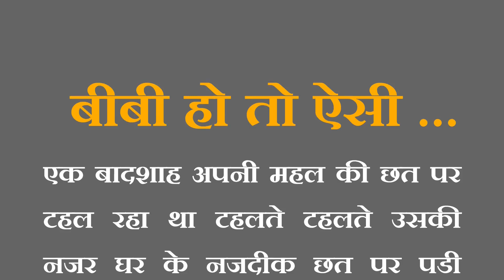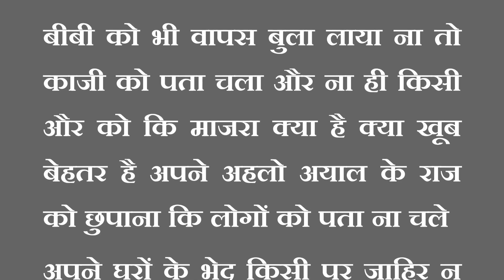बीबी हो तो ऐसी बादशाह shorts mind/ @shortsmind / cartoon / comedy / ssc / job / mind/STORY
shorts mind
all type shorts
math fect
cartoon movie
car cartoon
ssc gd
# too too
goverment job
Psychology
Sociology
Anthropology
Economics
Archaeology
History
Geography
Law
Politics
Physics
Mechanics
Electromagnetics
Thermodynamics
Kinetics
Chemistry
Inorganic Chemistry
Electrochemistry
Analytical Chemistry
Earth Sciences Anatomy
Botany
Biology
Zoology
Neurobiology
Marine Biology
Embryology
Ecology
Palaeontology
Genetics
Cell Biology
Aetiology Astronomy
Meteorology
Geology
Atmospheric Sciences
Glaciology
Climatology
Structural Geology
Tree of the Branches of Mathematics
Main Branches of Mathematics
Arithmetic
Algebra
Geometry
Trigonometry
Calculus
Probability and Statistics
Number Theory
Topology
Advanced Branches of Mathem
 Pure Mathematics
 Applied Mathematics
Top Universities for Courses in Mathematics
Top Indian Colleges for Mathematics
Career Options in Mathematics
FAQs
Marine Biologist
Zoologist
Biochemist
Pharmacologist
Forensic Scientist
Virologist
Biologist
Botanist
Biotechnologist
Physicist
Astronaut
Chemist
Astronomer
Cosmologist
Software Engineer
Computer scientist
Scientist
Nuclear Technician
Astrophysicist
Space Scientist
Meteorologist
Land planners
Oceanographer
Geologist
Palaeontologists
Environmental scientist
Hydrogeologist
Hydrologist
Seismologist
Full list of basic computer parts and what they do
1. The computer case or system unit
List of computer case sizes (known as form factor):
2. Motherboard
3. Central Processing Unit (CPU)
4. Random Access Memory (RAM)
5. Graphics Card or Graphics Processing Unit (GPU)
6. Sound Card
7. Hard Disk Drive (HDD)
8. Solid State Drive (SSD)
9. Power Supply Unit (PSU)
10. Monitor or Visual Display Unit (VDU)
11. Keyboard
12. Mouse
Common peripheral components for computers
Printer
Scanner
Computer Speakers
Parts of a computer and their functions in PDF format
Conclusion
The computer case or system unit. ...
Motherboard. ...
Central Processing Unit (CPU) ...
Random Access Memory (RAM) ...
Graphics Card or Graphics Processing Unit (GPU) ...
Sound Card. ...
Hard Disk Drive (HDD) ...
Solid State Drive (SSD)
Whole numbers, decimals,
Fractions and relationships between numbers,
Percentage.
Ratio & Proportion
Square roots
Averages
Interest, Profit and Loss, Discount
Partnership Business
Time & Work
Basic algebraic identities of School Algebra & Elementary surds,
Tangents
Angles subtended
Common tangents to two or more circles
Triangle,
Quadrilaterals,
Regular Polygons,
Circle, Right Prism
Right Circular
 Cone, Right Circular Cylinder,
 Sphere, Hemispheres
Rectangular Parallelepiped,
Regular Right Pyramid with triangular or
Square base
Trigonometric ratio
Degree and Radian Measures
Standard Identities
Complementary angles
Heights and Distances
Histogram
Frequency polygon
Bar diagram
Pie chart.
Analogies
Similarities and differences
Space visualization
Spatial orientation
Problem-solving
Analysis, judgment, decision making
Visual memory
Discrimination
Observation
Relationship concepts
Arithmetical reasoning and
Figural classification
Arithmetic number series
Non-verbal series
Coding and decoding
Statement conclusion
Syllogistic reasoning etc.
Vocabulary
Grammar
Sentence structure
Synonyms, antonyms and their correct usage
Synonyms/ Homonyms, Antonyms, Spellings/ Detecting mis-spelt words
Idioms & Phrases
One word substitution
Improvement of Sentences
Active/ Passive Voice of Verbs
Conversion into Direct/ Indirect narration
Shuffling of Sentence parts
Shuffling of Sentences in a passage
Cloze Passage
Comprehension Passage.
Static General Knowledge
Science
Current Affairs
Sports
Books and Authors
Important Schemes
Portfolios
People in the News
History
Geography
Economic
Awards and Honors
Economic
India and Neighbouring Countries especially pertaining to History, Culture, Geography, Economic Scene, General Policy & Scientific Research
Science
Current Affairs
Books and Authors
Sports
Important Schemes
Important Days and Dates
Portfolio
Computer Basics: Organization of a computer, Central Processing Unit (CPU), input/ output devices, computer memory, memory organization, back- up devices, PORTs, Windows Explorer. Keyboard Shorcuts.
Software: Windows Operating system including basics of Microsoft Office like MS word, MS Excel and Power Point etc.
Working with Internet and e-mails: Web Browsing & Searching, Downloading & Uploading, Managing an E-mail Account, e-Banking.
Basics of networking and cyber security: Networking devices and protocols, Network and information security threats (like hacking, virus, worms, Trojan etc.) and preventive measures.
कहानी
स्टोरी